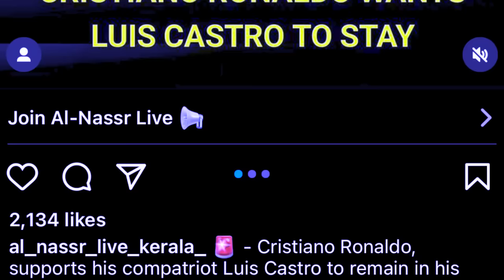lyngngoh ngain ka pyrthei ban iohsngew ia kum kane ka jingkren ba mih na ka shyntur u ronaldo